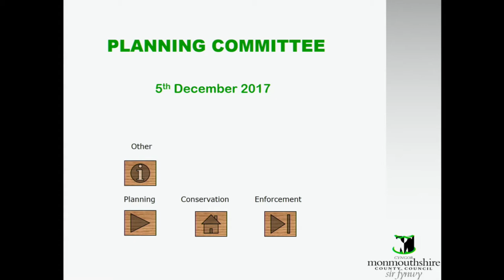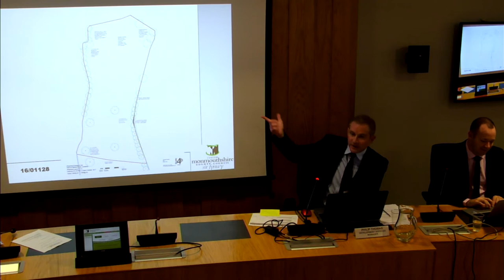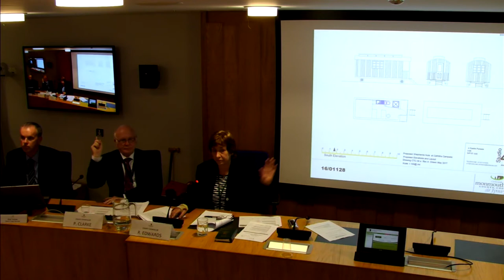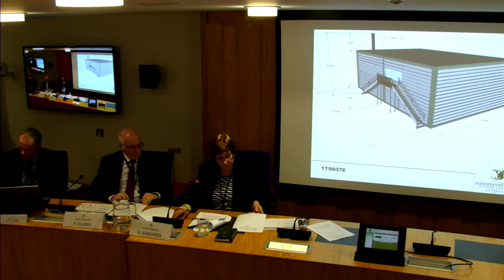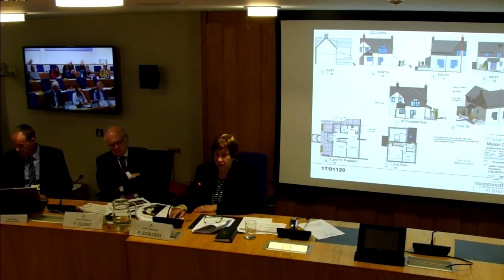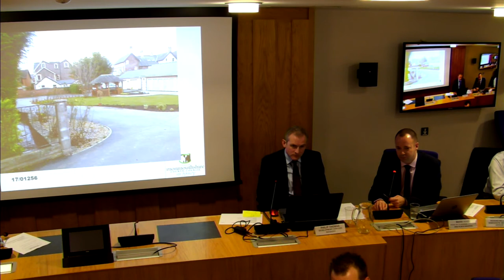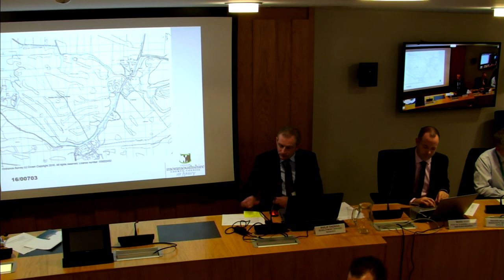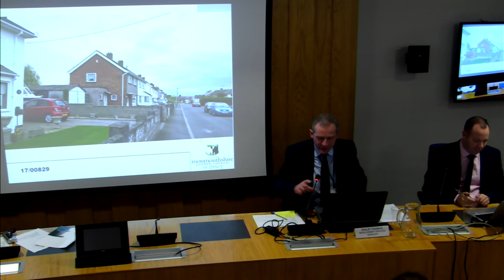Planning Committee - 5th December 2017